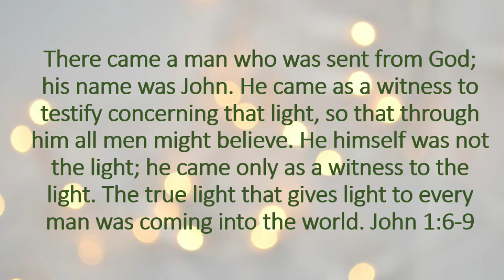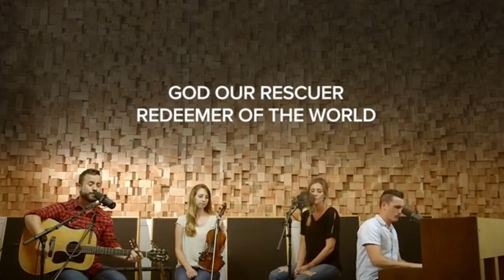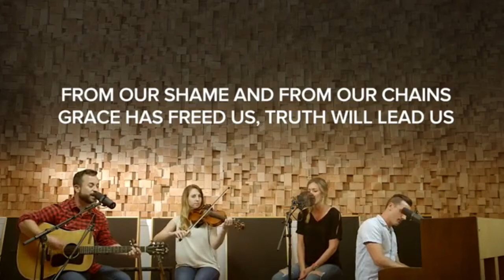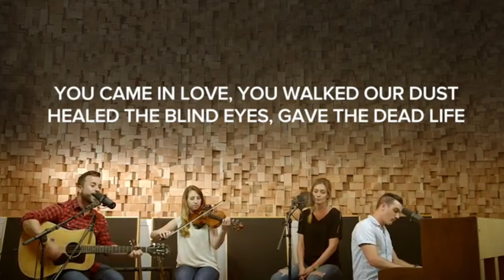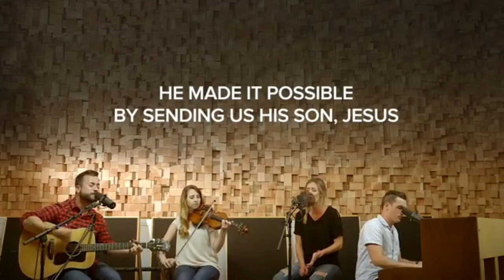Advent Daily Prayer for December 10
Music: Let All Mortal Flesh Keep Silence by ChurchFolk Project; God our Rescuer by the Village Church Worship Set

Streaming CSPL120312